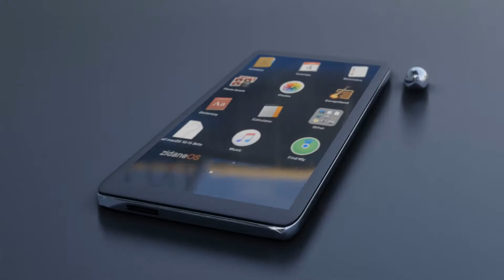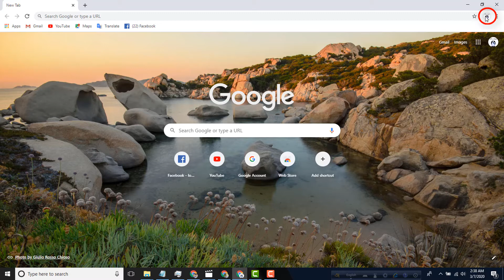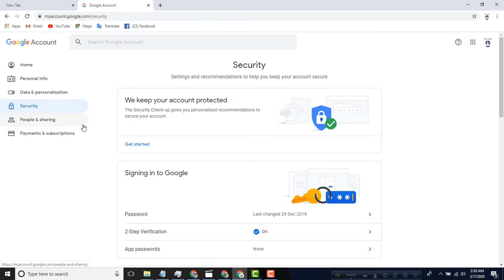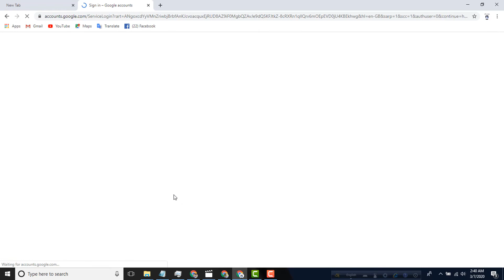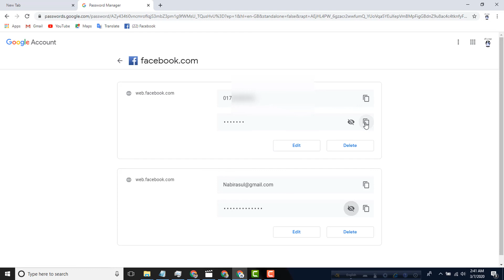How To Recover Facebook Account - Recover Your Facebook Password Easily - By Tech Insider Tips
ANY PROBLEM FACED?

? COMMENT US

THANKING YOU…

HAVE A NICE DAY  "Tech Insider Tips"